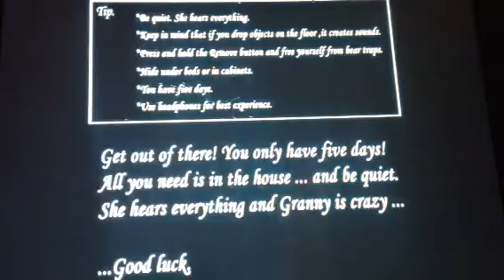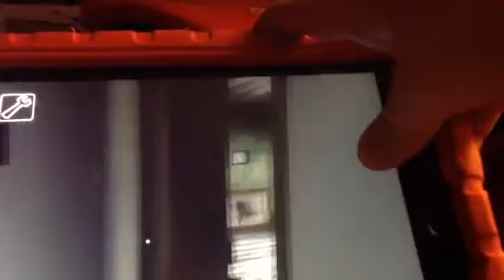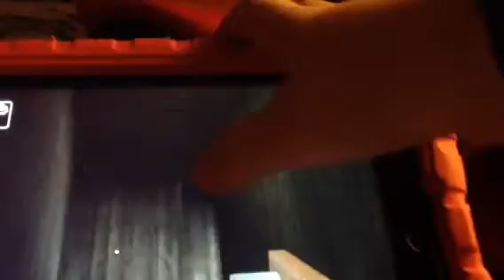I made a shotgun in granny !!!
I made a shotgun in granny OMG